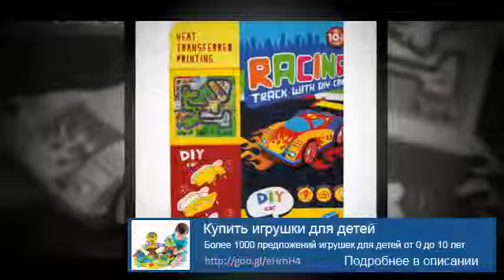Игрушки для развития речи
Школа для мамы и малышей. позновательное для детей, развитие памяти  ребенка, тренировка внимания, развитие ребенка, развитие
Развитие речи у ребенка третьего года жизни. - АдалинПомогают ли игрушки развитию речи? Конечно. Какие замечательные
истории рассказывают малыши, играя. Найдите, пожалуйста, время, чтобы...

Помогают ли игрушки развитию речи? Конечно. Какие замечательные

10 апр 2012   Несомненно, развивающие игрушки способствуют развитию речи ребенка и
помогают в пополнении словарного запаса. Активный...

Нас находят по запросам: игрушки для развития речи,игрушки,для,развития,речи,игры для развития речи у детей 2 лет,игры по развитию речи для детей 3-4 лет,игрушки для развития речи 2 года,игры развития речи,игры для развития речи детей,развитие речи у ребенка,развитие речи детей 3-4 лет,развитие речи ребенка 3-4 лет